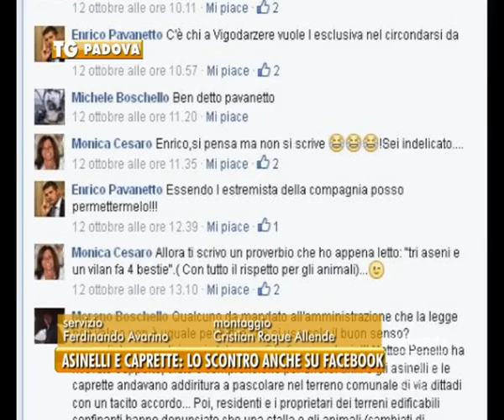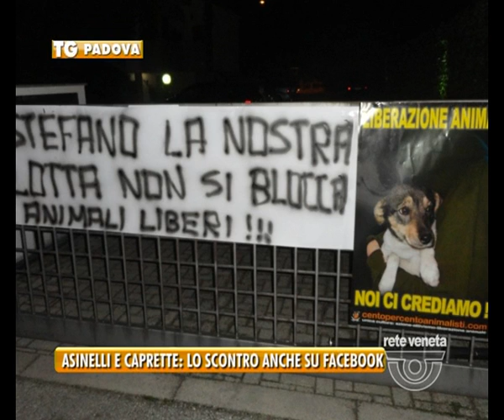27/10/2014-ASINELLI E CAPRETTE: LO SCONTRO ANCHE SU FACEBOOK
Continua il dibattito sugli asinelli di Vigodarzere, costretti ad andarsene per colpa della burocrazia. Anche su Internet i residenti della zona si confrontano.